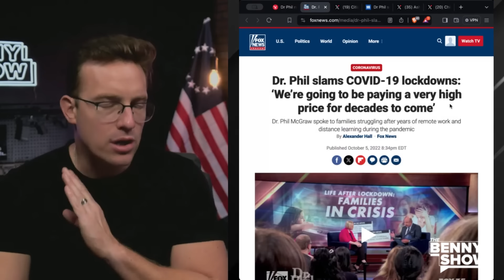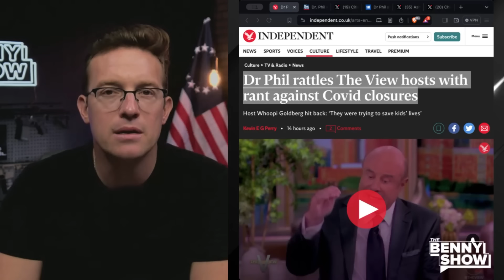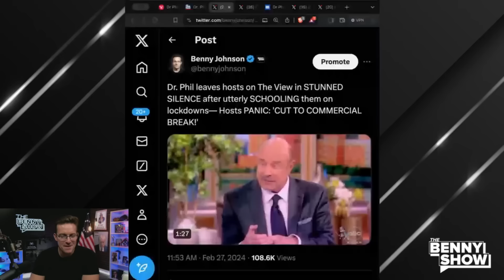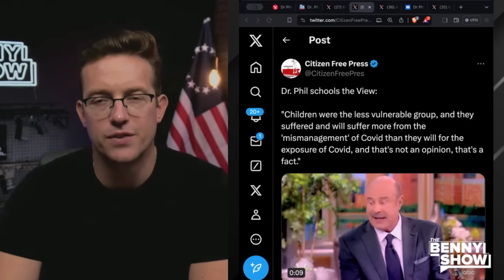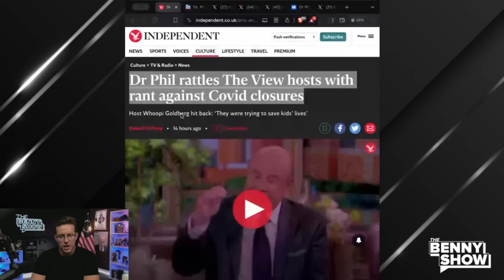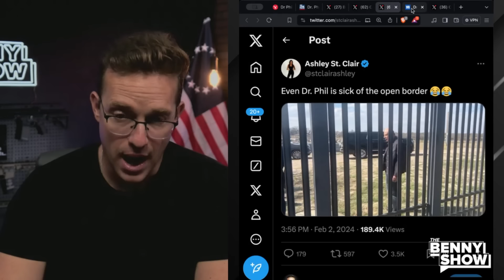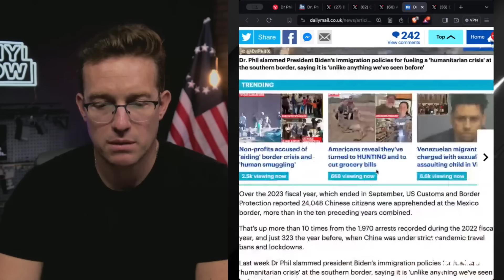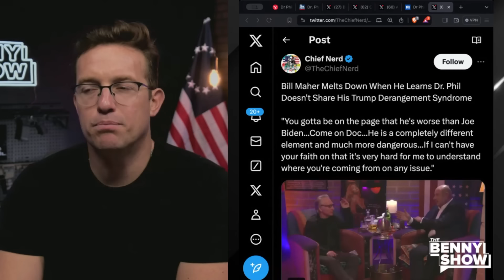Dr. Phil TURNS Live Audience AGAINST The View Hosts STUNNED on COVID Lockdowns | 'CUT The Feed!' 🤬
The View hosts got TRIGGERED by Dr. Phil speaking facts.